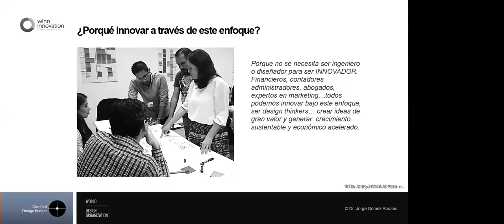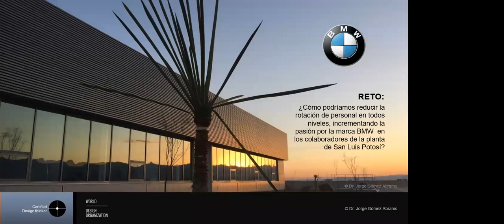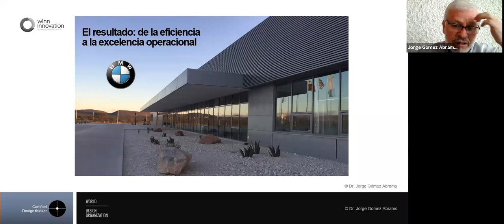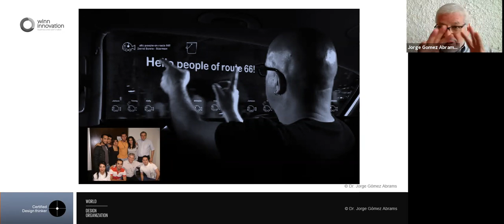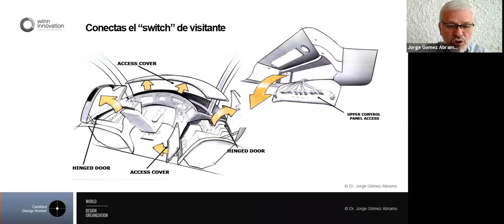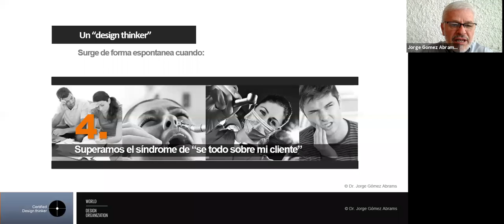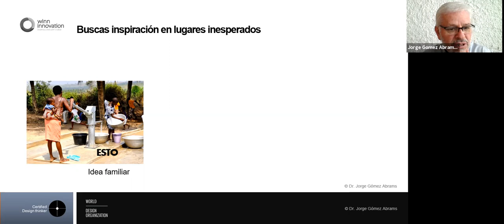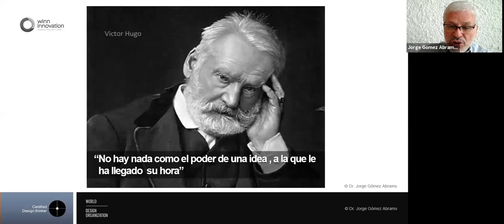¿Qué es Design Thinking?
✅  ¿Sabías que Airbnb era una empresa a punto de desaparecer antes de aplicar Design Thinking a su modelo de negocios?

El Design Thinking es considerada la herramienta multi-perspectiva más poderosa para generar innovación centrada en el ser humano, pues su metodología iterativa está basada en la fusión de lógicas de pensamiento analítico y creativo que resulta altamente útil en el mundo de los negocios e innovación de servicios apoyando las estrategias para resolver problemas complejos dentro de las empresas.